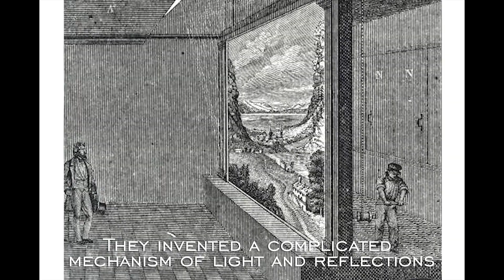Diorama by Daguerre et Bouton . Philippe Perrin antiquaire